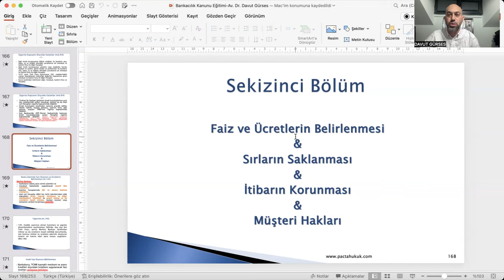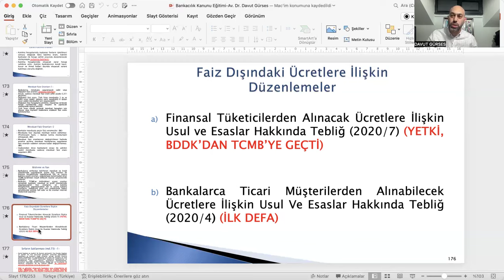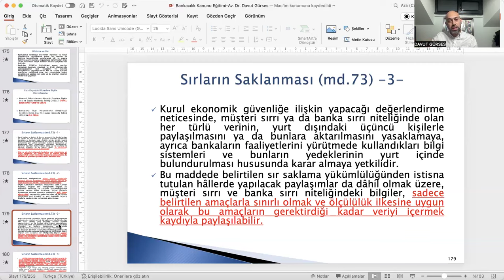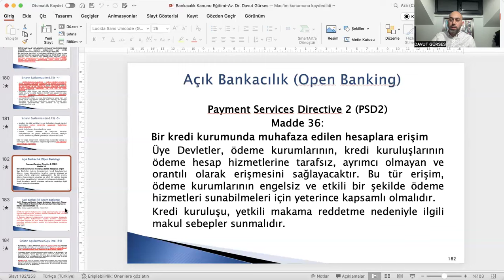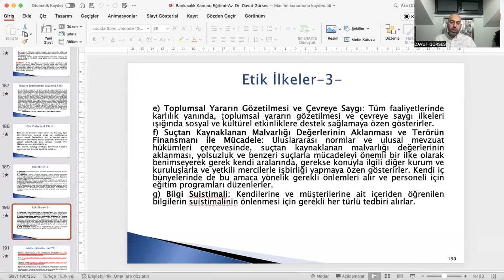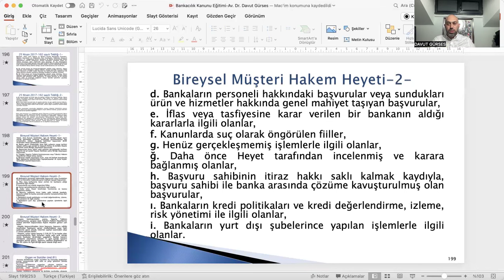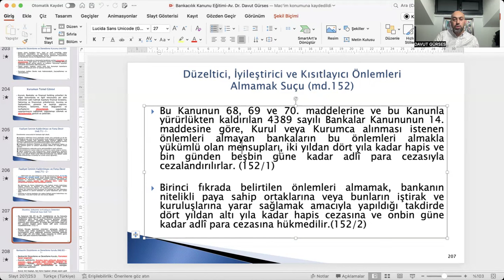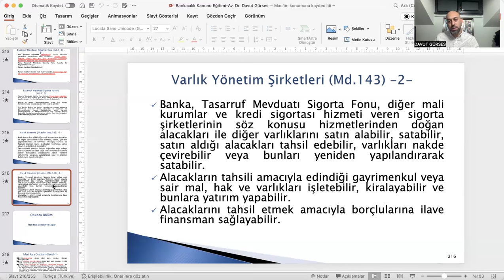Av. Dr. Davut Gürses: Bankacılık Hukuku, Ders 6: Faiz, Ücretlerin Belirlenmesi, Sır Saklama, İtibar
Bu derste;
-Faiz,
- ücretlerin belirlenmesi,
- Sır Saklama yükümlülüğü,
- İtibarın korunması,
- Müşteri hakları
  konuları ele alınmaktadır.